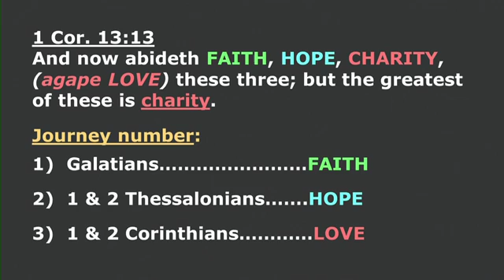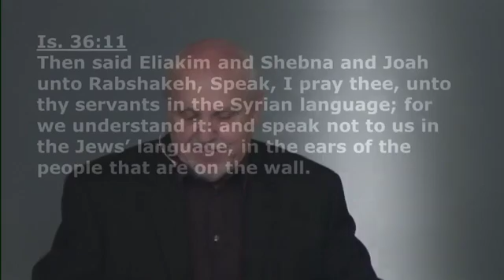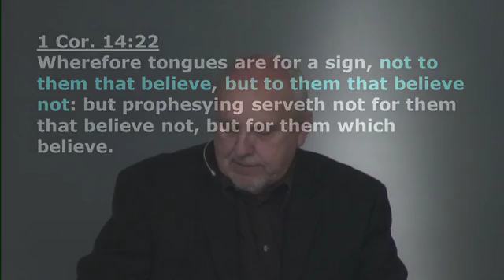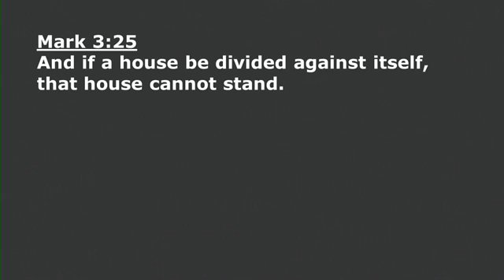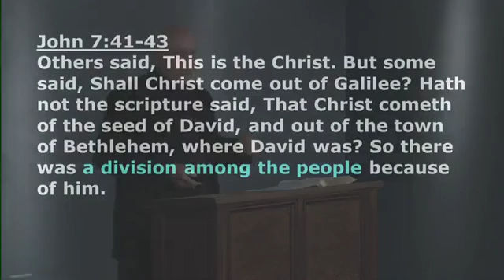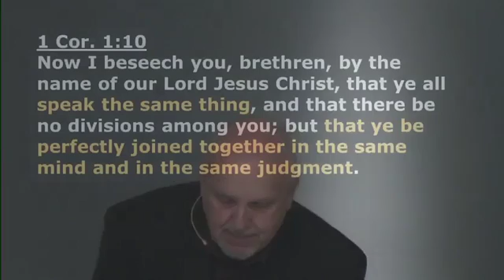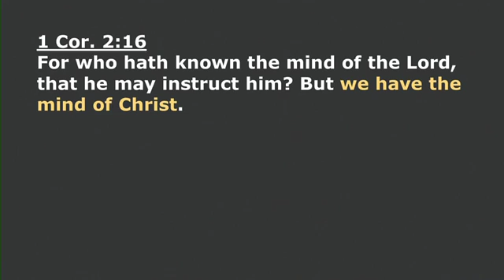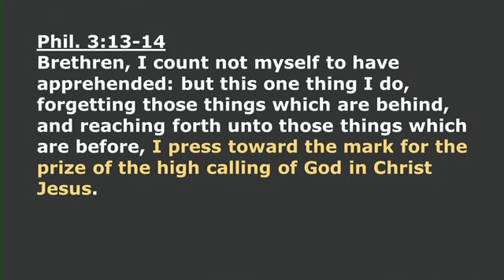The Judgement Seat Of Christ, Part 9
Romans Study #185 - February 19, 2017.
Text from Paul's Epistles.
This is raw video recorded from the Live Stream on the above date. It will be replaced with a final edited version later.